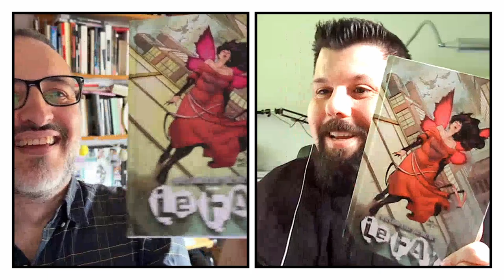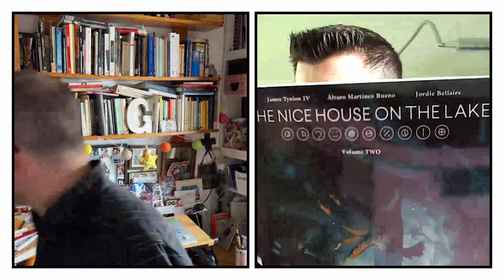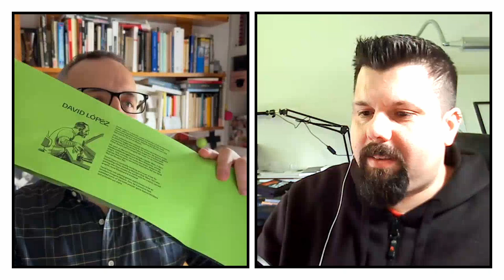T06 E19 - Resaca post-Valencia y pre-FanziMad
David Lafuente y David López hablan sobre su visita al Salón del Cómic de Valencia, dan detalles sobre qué es The Green Room y se preparan para ir al FanziMad.